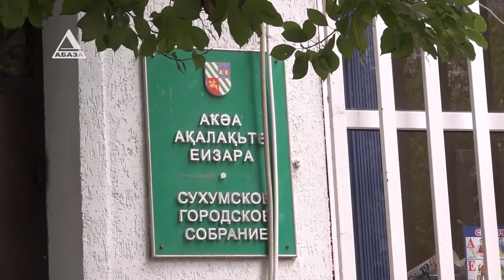Итоги деятельности 6 го созыва Сухумского городского собрания